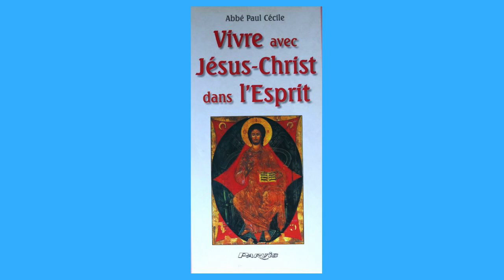le 16/9 La Pensée du Jour de Jésus Christ !